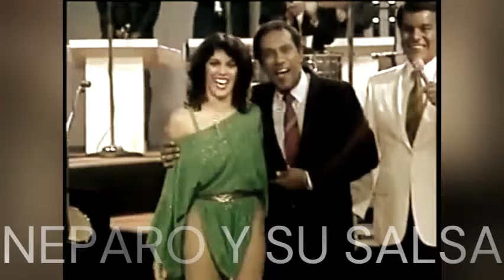ENTREVISTAS EN NEPARO Y SU SALSA.- HOY, CHEO FELICIANO ¡EL BAILARÍN!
ENTREVISTA A CHEO FELICIANO. ¡EL BAILARÍN! EN EL PROGRAMA DE TELEVISIÓN “SALSA SÁBADO EN LA NOCHE”, QUE CONDUCE EDDIE MIRÓ, EN TELEMUNDO. SAN JUAN, PUERTO RICO.
¿Cuál fue la primera grabación musical de Cheo Feliciano? Fue la pregunta que le hizo en la entrevista Eddie Miró, a Cheo Feliciano. La respuesta de Cheo después de unos segundos fue “El Ratón”.
La  verdad es que en el año de 1957 debuta Cheo Feliciano (remplaza a Willie Torres) con el Sexteto De Joe Cuba, recomendado por Tito Rodríguez. Como bien lo dice Cheo en la entrevista, el mismo día de su debut con Joe Cuba, Cheo contrajo matrimonio con Socorro "Coco" Prieto León,  bailarina puertorriqueña y concluida la  presentación con el grupo,  Cheo y Coco, inician su luna de miel.
Ahora en el año de 1958 es que se realiza la primera grabación musical de Cheo Feliciano con el Sexteto de Joe Cuba para el sello Mardi-Gras, la cual es la primera grabación musical de Cheo.
El álbum se titula "Cha Cha Cha's to Sooth the Savage Beast", lo curioso es que el álbum también aparece publicado como "The Joe Cuba Sextet, Volumen 2", no se confundan, es el mismo álbum con diferente titulación.
Entonces para dejar claridad en la pregunta de Eddie Miró a Cheo Feliciano, los primeros temas grabados por Cheo y que aparecen como evidencia sonora en éste álbum son: Mad Merengue, Con mi mambo, El botecito, Dirty faces, El agua no..., Donhkey serenade, Bayamo, Magic is the moonlight, Con mi mambo y I talk to the tres.
Y no es sino hasta el año de 1963 que Cheo y El Sexteto De Joe Cuba, graban el tema musical “El Ratón”, de la autoría del mismo Cheo Feliciano y corresponde a la primera grabación del sexteto con el sello Tico y que aparece en el álbum titulado, HANGIN’ OUT / VAGABUNDEANDO!

Seis años de diferencia se llevan éstos dos álbumes. Es normal que muchos músicos con gran cantidad de grabaciones musicales, sean inexactos en las fechas de grabación o el año de publicación de éstas, tantos conciertos, viajes, entrevistas, las publicaciones de las disqueras a su libre albedrío son un factor de primera línea y muchas otras “cosas” que de una u otra manera influyen directamente en la memoria de muchos de ellos.
Paz en la tumba del gran Cheo Feliciano, “EL NIÑO MIMADO DE PUERTORRO” Y ¡DE TODOS LOS SALSEROS!
Cordialmente,
Fuente, Max Salazar, Mambo Kingdom, La Música Latina En Nueva York. 2002.